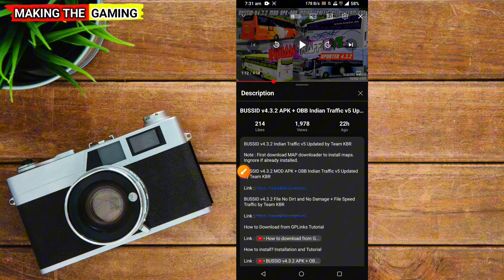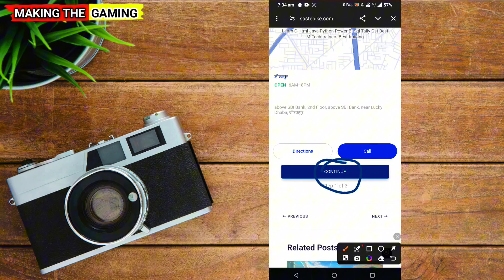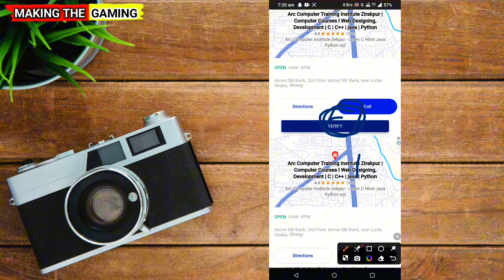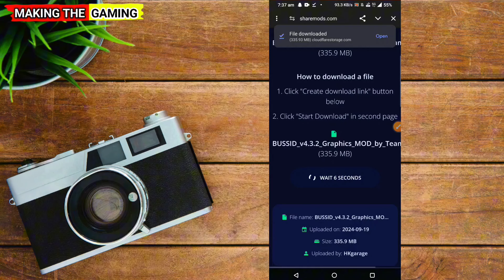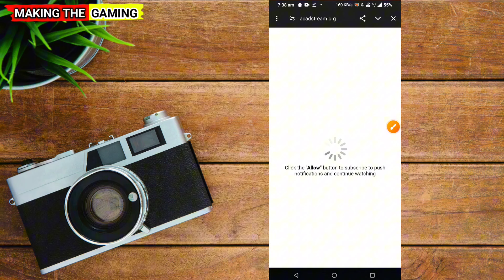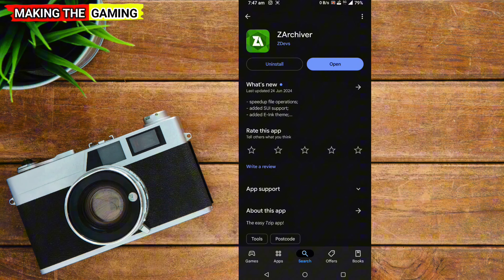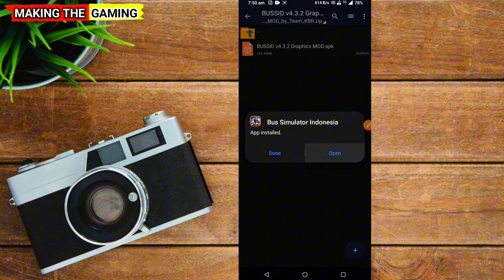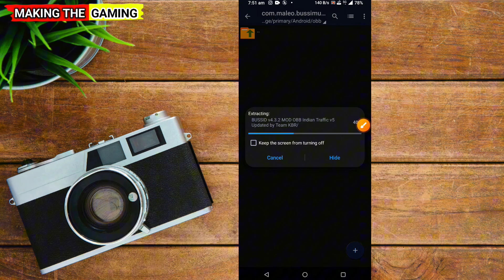How to Add INDIAN TRAFFIC Mod in Bus Simulator Indonesia | India Traffic Mod Bussid | v4.3.2 Traffic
. DOWNLOAD LINK 👇.

⭕ INDIAN TRAFFIC MOD FOR BUS SIMULATOR INDONESIA DOWNLOAD LINK 👇👇👇 V4.3.2

NO PASSWORD TRAFFIC MOD (FREE) 😄😄

⭕ MOD CREDIT - @TeamKBROfficial
Thanks bro 😊

bussid
kerala traffic mod
team kbr
bussid kerala
bus simulator
bus game
malayalam gaming video
bus simulator indonesia kerala map
komban bus
kerala map
kerala traffic mod team kbr
bus simulator indonesia new car mod
kerala mod
indian traffic mod
kerala traffic
bus simulator indonesia kerala traffic mod
add kerala mod on bus simulator indonesia
traffic mod
bus simulator indonesia latest update
kerala traffic mod latest update
bus simulator indonesia 3.7
kerala traffic mod 3.7
bussid v3.7 kerala traffic mod
kerala traffic mod എങ്ങനെ add ആക്കാം
kbc traffic mods
bussid update 4.3.2
bussid update
kerala traffic mod bussid
bussid mods
mod
indonesia traffic
indonesia road trip
indonesia bus simulator
bussid traffic
trending
viral
shorts
top 5 bus simulator game
gaming
driving test
bus driving
bus simulator indonesia gameplay
bussid update v4.3.2
bus simulator indonesia private bus mod
bus simulator indonesia mod
traffic mods
traffic mod installation
kerala mods
kbr traffic mod
kbr traffic
kbr team mods
kbr team
indian bus mods
bussid updates
bussid new mods
south indian traffic mod v4.3.2
bussid kerala mod
bus simulator mods
bus simulator indonesia new mods
bus mods
kerala private bus mod
bus simulator indonesia 4.3.2 tamil nadu traffic mod
bus simulator indonesia tamil nadu traffic mod
bus simulator indonesia 4.3.2 traffic mod
bussid 4.3.2 kerala traffic mod
bussid 4.3.2 traffic mod
bussid 4.3.2 updated
bus simulator indonesia traffic mod
kerala traffic mod for bussid
bussid livery
bussid 4.3.2
bus simulator indonesia new update
60 fps
detailed review
kerala gaming video
ayshu gaming kerala traffic mod
malabar traffic mod
kerala traffic bus simulator indonesia
kerala traffic mod detail video
kerala traffic mod installation video
how to add kerala traffic mod
how to add/install kerala traffic mod
indian traffic mod bussid 4.3.2
traffic police
indian traffic mod bus simulator indonesia v4.3.2
bus simulator indonesia update v4.3.2
bus simulator indonesia me truck kaise le
bus simulator indonesia me map kaise download
indian traffic mod bussid v4.3.2
bussid indian traffic mod 4.3.2
how to add indian map mod in bus simulator indonesia
how to download ashok leyland bus mod in bussid
bussid mod install tutorial
bus simulator indonesia bus mods
latest bus mods for bussid
bussid indian bus mod
bussid ashok leyland mod
indian sleeper bus mod for bussid
ashok leyland sleeper bus mod
how to add indian bus mod in bus simulator indonesia
ashok leyland bus mod for bussid
bussid v. 4.3.2
kerala traffic mod v. 4.3.2
bussid mod | bangladeshi map obb & traffic mod | set up tutorial
bussid obb set-up tutorial bangla
bus simulator indonesia bangladeshi obb setup
how to setup bangladeshi map in bus simulator indonesia
bus simulator indonesia bd traffic mod download
top 5 bus driving simulator games for android
bus simulator bangladesh
traffic mod download
traffic mod bussid